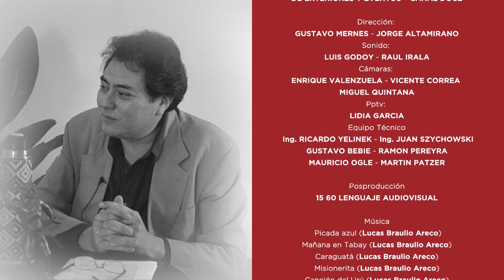Los de aca programa 28